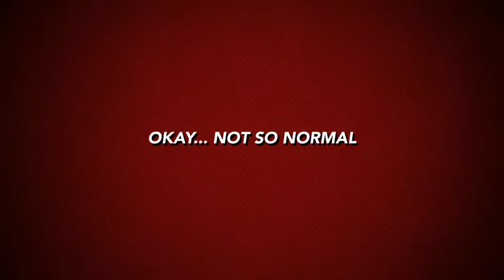Adventures Of Mark And Andrew Trailer!